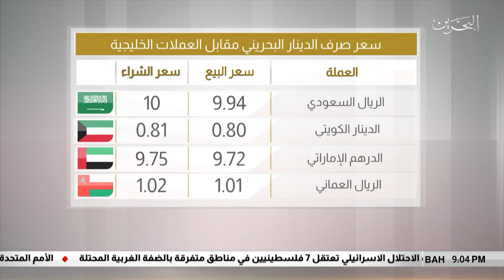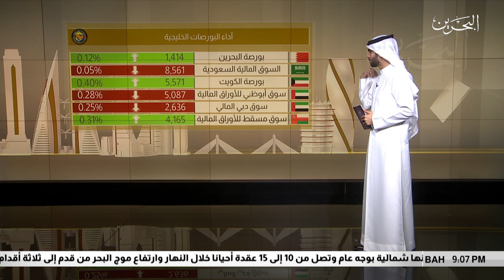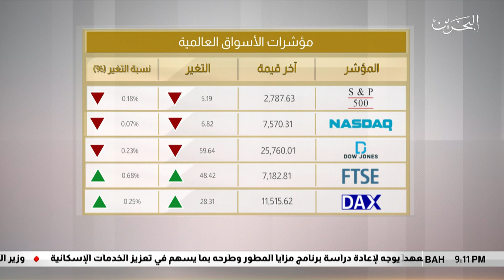البحرين مركز الأخبار : النشرة الإقتصادية 05-03-2019